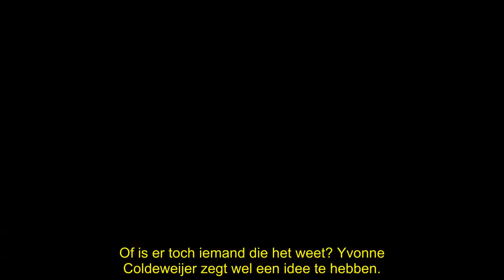Bijzondere uithaal naar Rachel Hazes: “Ze is paranoia”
Rachel Hazes staat op haar Instagram stil bij het overlijden van haar man André Hazes. Intussen is er een scherpe uithaal naar haar.